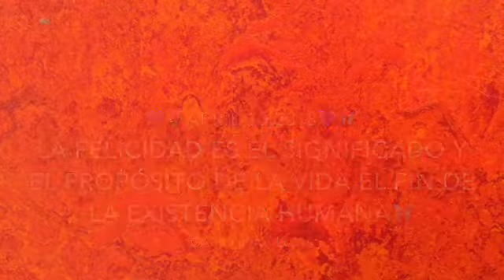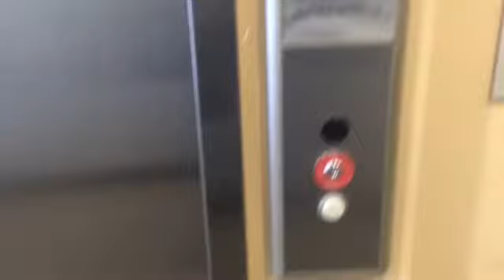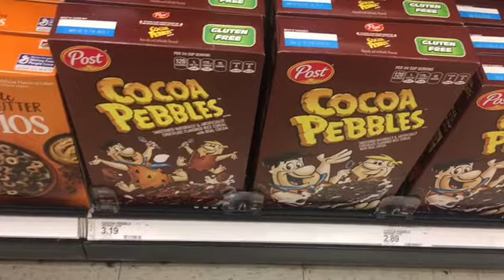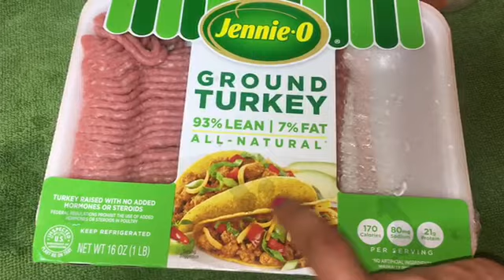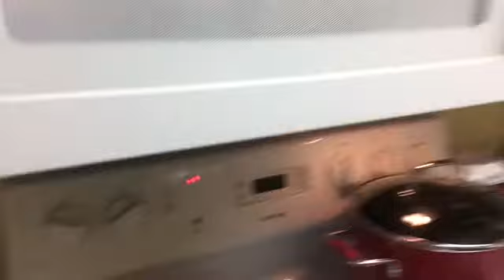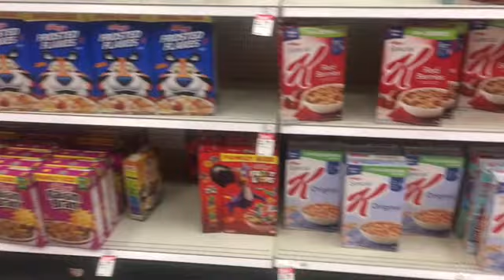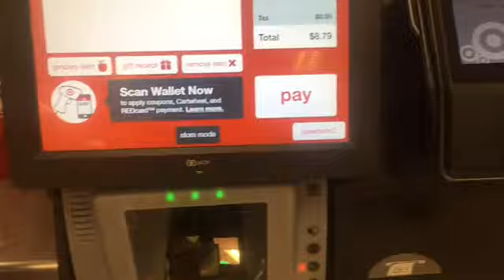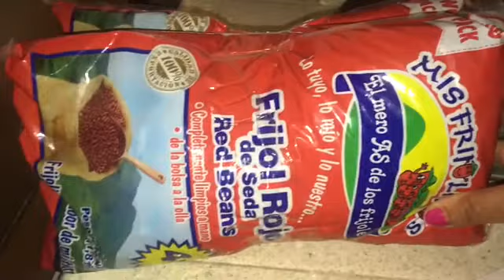🙌POR PRIMERA VEZ LES CUENTO EN QUE A TRABAJADO,POR CASI DIEZ AÑOS 🤔SERÁ 👩🏽‍⚕️?SERA💆🏽‍♀️?